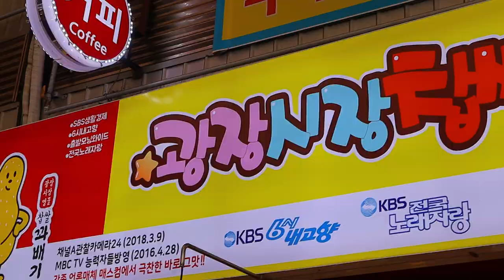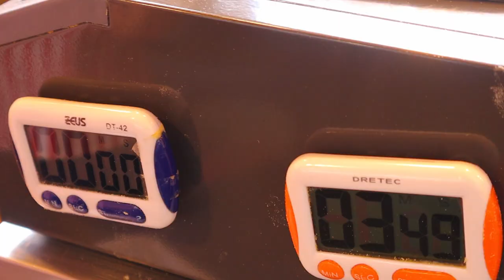천원(1000원)짜리 광장꽈배기, Twisted Doughnuts, Korean Street Food